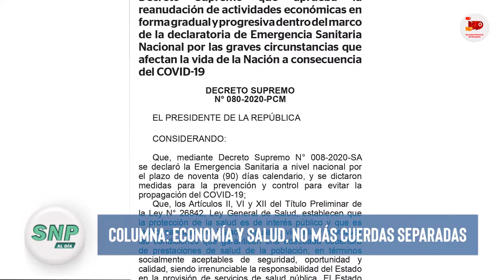SNP al Día 11.05.2020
En esta edición:
- Se inicia la primera temporada de pesca 2020
- Austral Group, CFG Copeinca, Exalmar, Diamante y TASA adquieren seguros contra Covid-19
- TASA recibe distintivo Empresa Socialmente Responsable
-VideoColumna: Economía y salud, no más cuerdas separadas